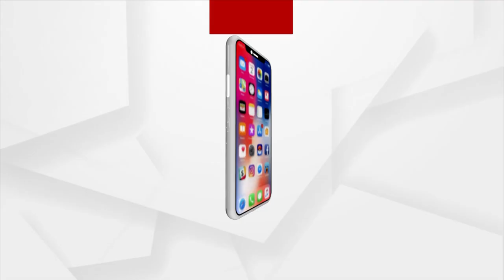Hockey WorldCup 2023 | Traditional Dance Performed At Opening Ceremony